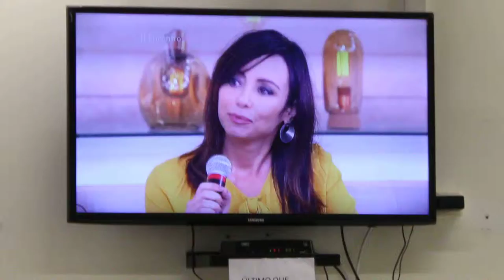Dubla dubla do Programa da Fátima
Já imaginou que agora a Fátima Bernardes só lembra a Seara? Pois é.